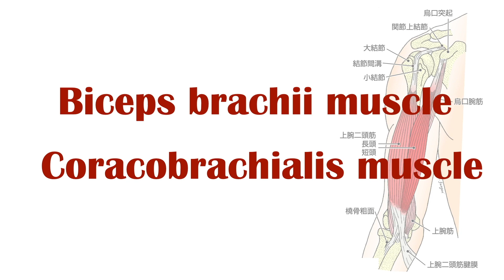Biceps brachii muscle ,Coracobrachialis muscle palpation and projection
Our study group provides the correct way to palpate skeletal muscles, a result of our research!

Biceps brachii muscle and Coracobrachialis muscle palpation Full movie